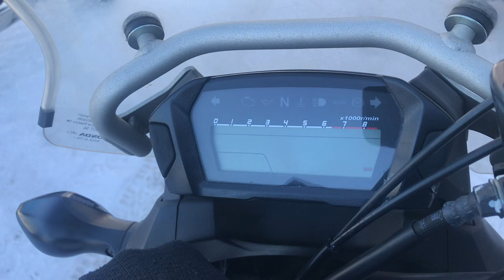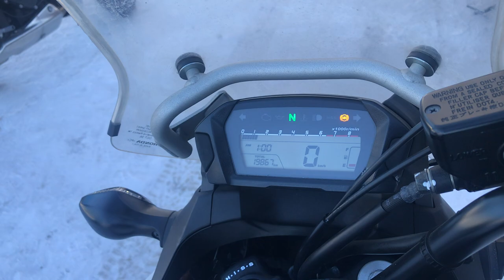No. B10386 HONDA NC700X LD ABS